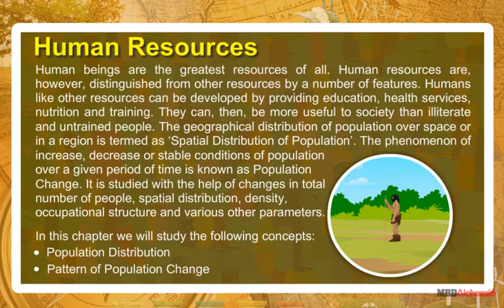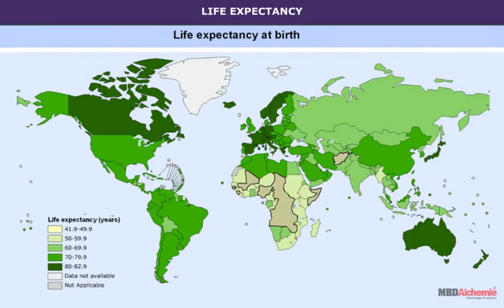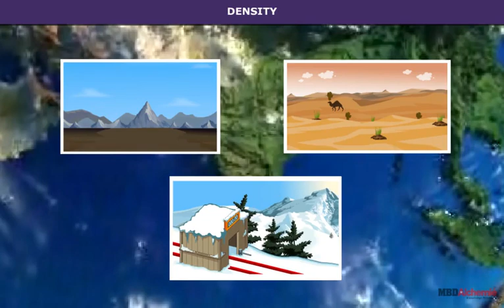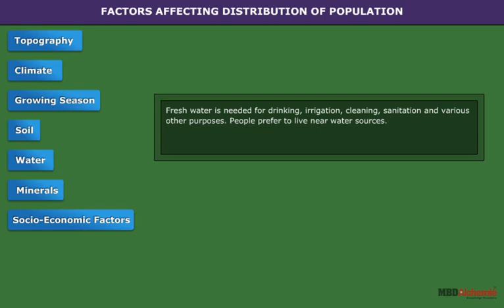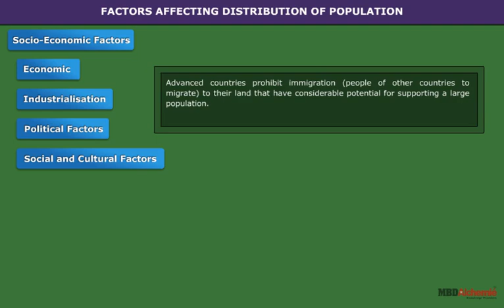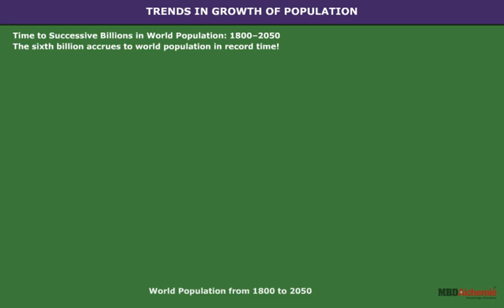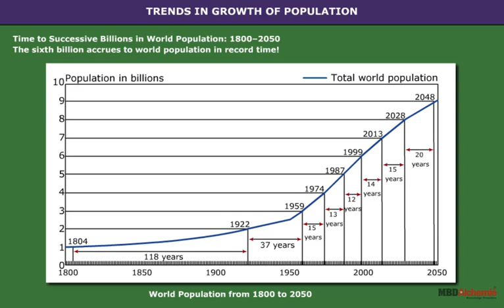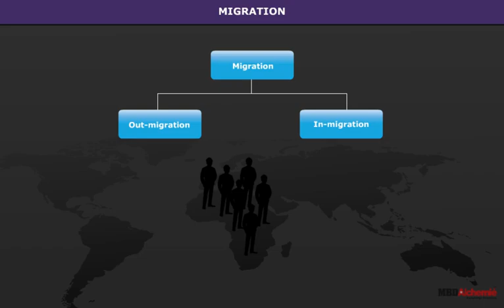Human Resources | Geography | Class 8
Human Resources

Human beings are the greatest resources of all. Human resources are, however, distinguished from other resources by a number of features. Humans like other resources can be developed by providing education, health services, nutrition and training. They can, then, be more useful to society than illiterate and untrained people. The geographical distribution of population over space or in a region is termed as 'Spatial Distribution of Population'. The phenomenon of increase, decrease or stable conditions of population
over a given period of time is known as Population Change. It is studied with the help of changes in total number of people, spatial distribution, density, occupational structure and various other parameters.

In this chapter we will study the following concepts:
• Population Distribution
• Pattern of Population Change

0:00 Introduction
1:08 HUMAN RESOURCES
2:12 LIFE EXPECTANCY
2:41 LOCATION
3:04 DENSITY
3:50 FACTORS AFFECTING DISTRIBUTION OF POPULATION
6:27 POPULATION CHANGE
7:27 TRENDS IN GROWTH OF POPULATION
10:01 MIGRATION